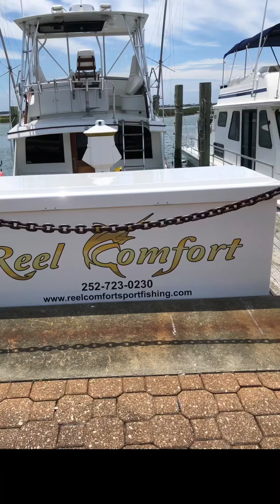G-10 Outdoors | Deep sea Fishing | June 10, 2021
Travelled from Michigan to North Carolina with my aunt and uncle. We fished out of Morehead City, NC. First deep-sea fishing, so thank you for your support.